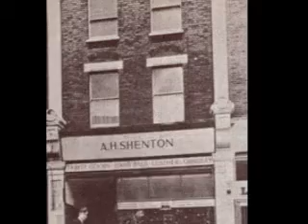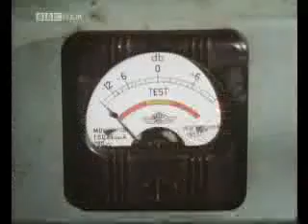Joe Meek Remembers Part 1 - Joe Meek.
Joe Meek talking about his life Part 1, featured on Joe Meek Portrait Of A Genius The RGM Legacy on CD 1.